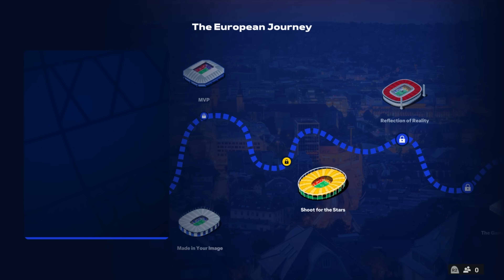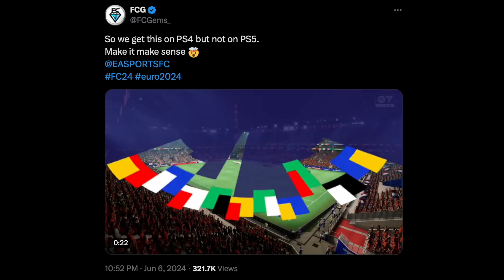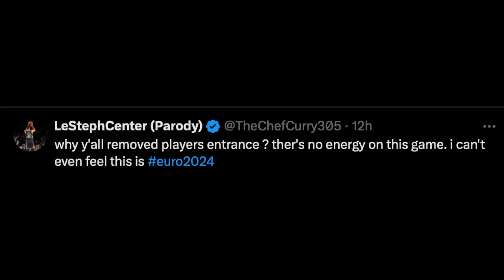EURO 2024 In FC 24 Kind Of Sucks... ❌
Today i take a look at the Euro 2024 mode in FC 24. It could've been so much better.

Thank you to my channel members for your support: Kris